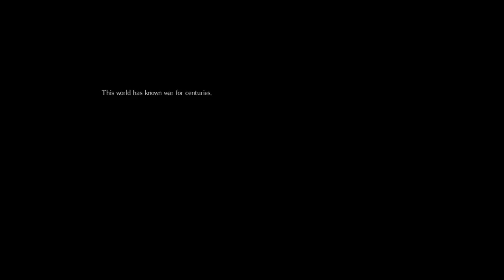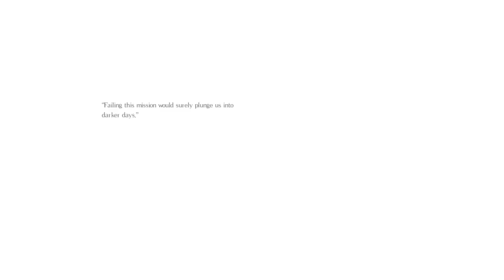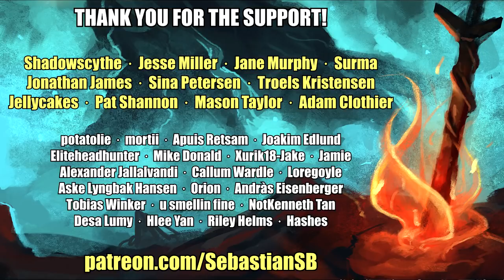Let's Play Salt and Sanctuary Part 1 - 2D Souls-Like! (Hunter Gameplay)